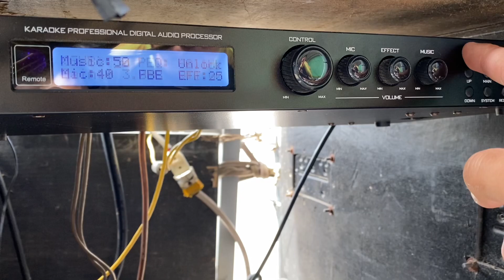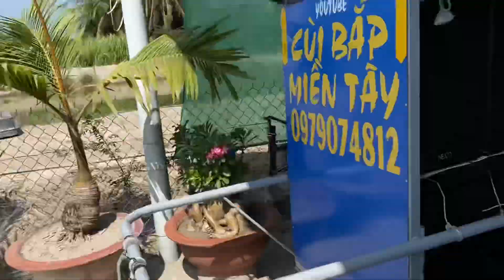Giao lưu các bầu show Gò Công, cắt tần số full, sub dàn Cùi Bắp Miền Tây